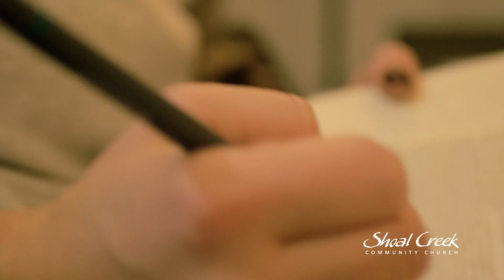Making Jesus Accessible | Amanda & Skylore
At Shoal Creek Community Church in Pleasant Valley Missouri their mission and mandate is to "Make Jesus Accessible". In this short video you will hear how Jesus was made accessible for Amanda and Skylore and how they long to make him accessible to others.